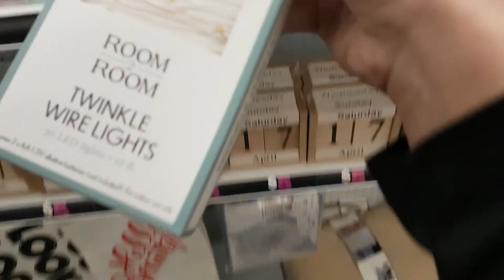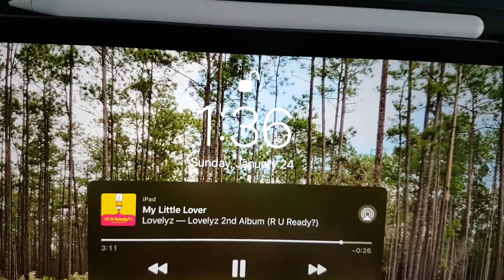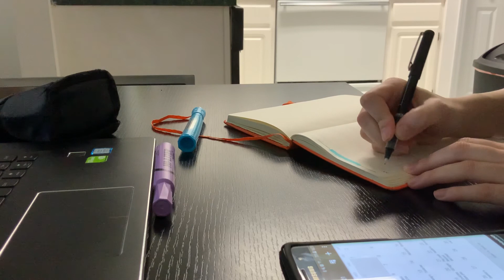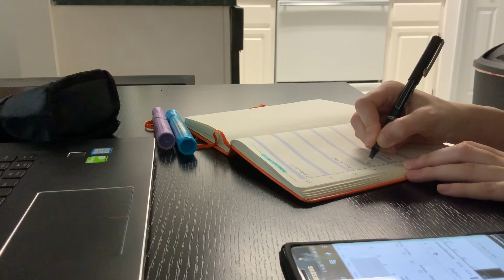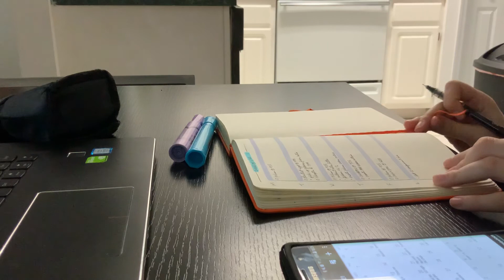productive day 1.24.2021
I'm getting a new phone soon, so I thought I would give this phone one last hurrah and record a vlog while I'm feeling most productive. Unfortunately, the quality is Not Good, but that's ok lol
The semester just started, so my roommate and I are making our place cozy and trying to stay active during the pandemic. I think we're doing a good job! Our apartment is significantly more decorated AND cleaner after today.